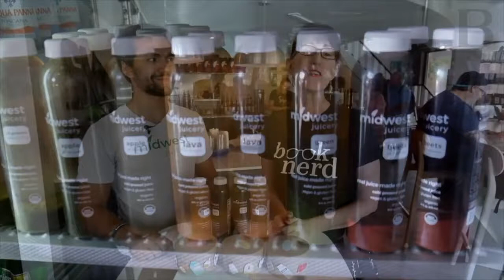The Full Course visits Midwest Juicery and founder Ziad Burkett